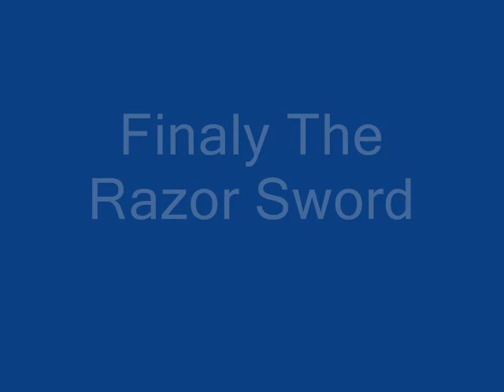The Legend Of Zelda sword and shield Replicas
this is the first part of the sword and shield replicas from the legend of zelda